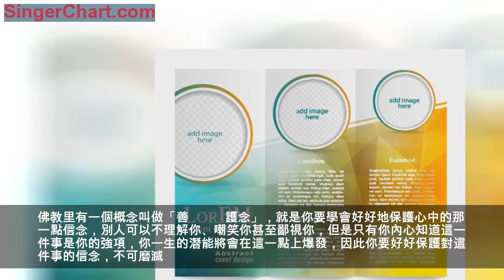人生說明書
引導語：生活中我們去買電器，買手機等物品，在包裝盒裡會附帶一本手機使用說明書;買冰箱，會有冰箱使用說明書;買等離子電視，會有離子電視使用說明書;去買微波爐，會有微波爐使用說明書。但是，當你降生到這個世界上的時候，你的身邊卻沒有這樣一本《生命使用說明書》。

　　第一、 做自我分析。
知己者「明」，知人者「智」。既知己又知人，就是「明智」。
做自我分析，首先你要分析自己的優缺點。在一張白紙上寫下一個大大的字母「T」。在左面寫下你的優點，在右邊寫下你的缺點。其次，分析自己的專業、　特長以及靈性。靈性，是最難找到的一項特質，說得直白一點，就是你想想你在哪一件事情上可以做到「無師自通，登峰造極」。
佛教里有一個概念叫做「善護念」，就是你要學會好好地保護心中的那一點信念，別人可以不理解你、嘲笑你甚至鄙視你，但是只有你內心知道這一件事是你的強項，你一生的潛能將會在這一點上爆發，因此你要好好保護對這件事的信念，不可磨滅。你的心中要有一種強大的精神力量，稍有機會，你就要證明給那些人看!
第二、 明確此生的使命。
很多人過完一生都不知道「使命」二字的含義。所謂「使命」，就是用來支撐靈魂的夢想，就是在未來你要成為什麼樣的人，成就什麼樣的事。請閉上眼睛，問一下自己：我是誰?我的生命要去往哪裡?我此生的使命究竟是什麼?
還要問一下自己：此生中有沒有這樣一件事，就是今生你要「浸淫其中，窮一生之力去追求」，而且無怨無悔，來世你還會這樣做，依然無怨無悔。

第三、 明確此生的價值觀。
「價值觀」，就是當下對我來說最重要的事或人。下面的事物都可能是你的價值觀，你要按照重要性對它們進行排序。
親情、財富、愛情、健康、成就感、學習、成就、快樂、家庭幸福、人脈……
人一生的不同階段，價值觀也會有所變化，每個階段都會有那時的重心。
第四、 明確目標。
很多人說：「我的目標是要成為一個企業家」;「我的目標是學會演講!」;「我的目標是減肥20斤」;「我的目標是一定要年收入50萬」。
在我看來，這些人的目標都是不可能實現的，因為他們的目標沒有一個Deadline(期限)，一個沒有期限的目標或者夢想，只能叫做空想。沒有期限，就沒有實現目標的壓力和緊迫感，目標只能是想像而已，缺乏了「我一定要做成」的氣概和雄心。我覺得：目標= 夢想 + 期限。
除此之外，一下子完成一個有難度的目標也是不可能的，就像爬樓一樣，正確的做法是先從一樓走到二樓，然後走到三樓，最後走到四樓。想從一樓飛到四樓也是無法實現的。因此，實現目標也需要一個非常重要的方法，就是「分解目標」。你需要把一個一生要完成的目標分成年目標、月目標、周目標、日目標甚至時目標(每個小時要完成什麼)。
最後，你要做的就是加強實現目標的信念，具體做法是：每天在早、中、晚三個時間段朗讀目標十遍，聆聽目標十遍，手寫目標十遍，想像目標十遍。只有這樣，你才能真真正正「感受」那個「鮮活的」目標，覺得目標就在眼前，是觸手可及的。

第五、 詳細的計劃。
計劃，是實現目標的第一步。計劃做得越科學，後面的行動越輕鬆。中國有句兩個成語叫「運籌帷幄」「未雨綢繆」，三國時的諸葛亮也是因為每次戰前都有極為精準的計劃而百戰百勝，流傳千古。同時，計劃需要一個人系統思維的能力，需要他對整個事情進行全盤思考，每一個細節，每一個流程，每一個突發事件都要考慮進去，然後提前做好最為詳盡最為周全的應對。
第六、 明確實現此目標的理由。
一個人的動力越大，實現目標的幾率越大。每個人都不是無緣無故想去實現一個目標。在他的內心一定存在這樣一件事情，只有實現了這件事，他覺得自己的人生才有價值，自己才沒有白白來世間一回。實現目標的理由很簡單，無非就是為了某個人或者某些人：
為了實現自己兒時的夢想，揚眉吐氣，光宗耀祖;為了給自己喜愛的女孩一個安全幸福的生活環境;為了讓父母生活的無憂無慮，為自己而感覺驕傲；為了與周圍志同道合的朋友一起做好一項事業，人生有所成就；
理由寫得越多，你的動力越大。

第七、 有誰做到了，我的榜樣是誰?
看誰做到了，你也照葫蘆畫瓢，你也這樣做!

在你想進入的行業找到一個或幾個榜樣，最笨的辦法往往最簡單有效，就是模仿這個榜樣。比如，當年我想成為一個優秀的英語教師，在300人的大班上激情授課。我就找到了一個榜樣，榜樣做什麼我就做什麼。我先是上網，搜集這個領域內誰做的最好，然後把他作為我的榜樣。然後，我就搜集關於他的所有報導和案例，看看他在通往成功的道路上到底做了什麼事情。印象最深刻的就是我的榜樣曾經把家裡的客廳作為他練習講課的課堂，他買了一個白板放在家裡一邊講一邊寫。我如法炮製，也買來了一塊白板，放在家裡的客廳里，晚飯後在家裡練習講，練習板書。為了練習語言的幽默，我曾經連續一年的時間聽著榜樣的段子入睡，每次凌晨起來上廁所，MP3還在響著，有的時候我自己都被自己努力的狀態感動。
第八、 我需要得到誰的幫助。
在這一項里，請你寫下10位朋友的名字，對你起到正面作用的畫上「+」(加號)，對你起到負面或者阻礙作用的畫上「-」(減號)。對於那些負面作用太大的朋友你必須狠下心來堅決與他斷絕，這樣做是下定決心與過去的那個不夠好的「你」斷絕!

第九、 我有什麼恐懼，怎樣化解。
害怕，是行動的最大阻力。但有的時候，人們的害怕都是自己的想像，當你真正做的時候，你發現絕大多數事情並沒有想像中的那樣可怕。因此，你要提前預想到目標實現的過程中會有哪些障礙，哪些令你擔心、猶豫甚至恐懼的事情，提前想好完善的解決方案，最好還要準備好解決問題的資源以及能幫你度過難關的團隊。
第十、 我應該採取什麼行動，怎樣行動。
首先，要想到你要採取哪些行動，最好能夠量化，也就是說，實現目標需要做到哪幾件事情。其次，我一直強調「Steps」的重要性，即做事的步驟。你要釐清做這些事情的先後順序，先做什麼，後做什麼，最後做什麼。最後，還要想好行動的具體詳細的方案，最好能夠寫下來，一邊行動，一邊修改，最後不管完善，不斷接近目標。

編後語：有些人一生碌碌無為，無所成就，不是沒有成功的渴望，而是確實不知道怎樣使用自己的生命，怎樣使用自己的能力，也不知道在哪一點上引爆自己的潛能。一個人一生中最大的誤區就在於：不會經營強大的自己!如果你想為自己的生命負責，就應該認認真真地為自己寫一份《生命使用說明書》。